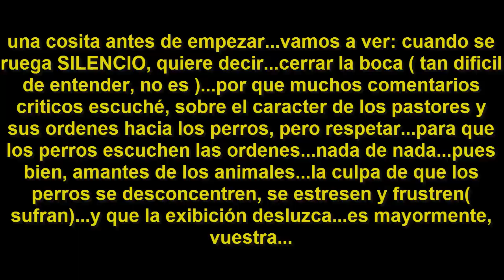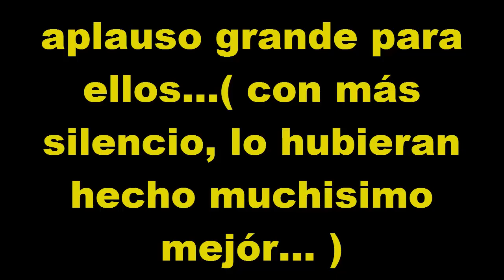EXHIBICIÓN DE PERROS PASTORES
ExhibiciónPerrosPastores PerrosPastores Es un espectáculo muy bonito, ver como el perro bajo las ordenes del pastor ( y en muchos casos, sin ellas )...reune, conduce y guarda el rebaño...